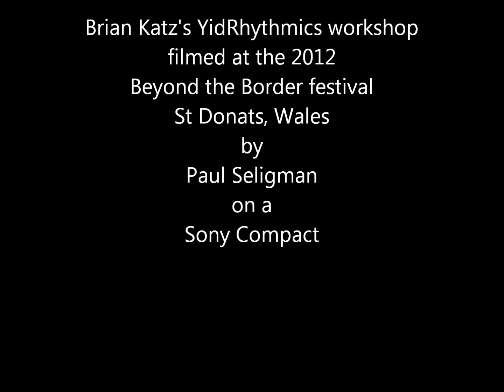YidRhythmics with Brian Katz at Beyond the Border 2012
Brian's enjoyable workshop at Beyond the Border 2012.